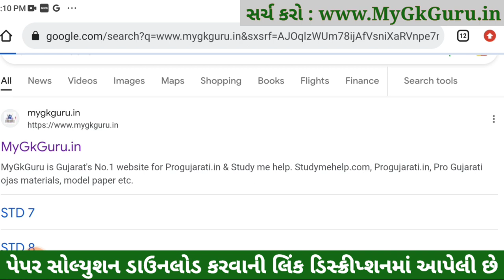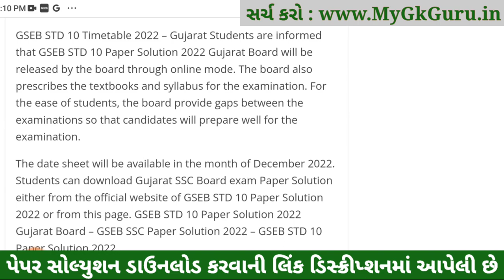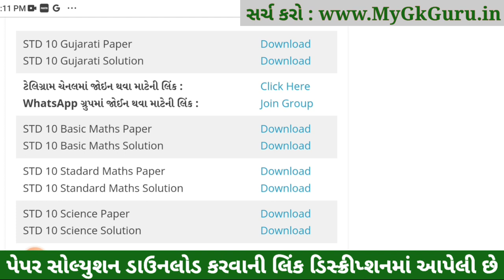std 10 gujarati paper solution 2023, std 10 board exam 2023 gujarati paper solution, std 10 gujarati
STD 10 Gujarati Paper Solution 2023 Board Exam, STD 10 Gujarati Paper Solution 2023 80 Marks, STD 10 Gujarati Answer Key 2023, std 10 board exam 2023 gujarati paper solution,

STD 10 Gujarati Paper Solution 2023, STD 10 Gujarati Board Paper 2023, Dhoran 10 Board Exam 2023 Gujarati Paper Solution, STD 10 Board Paper 2023,
Topics covered in this video :

Other Related Search Queries :
March Board Exam STD 10 Gujarati Paper Solution 2023
STD 10 Gujarati Board Exam Paper Solution March 2023